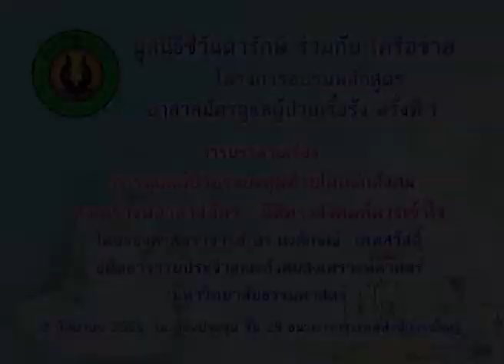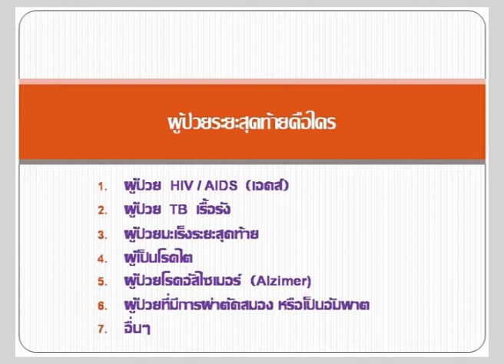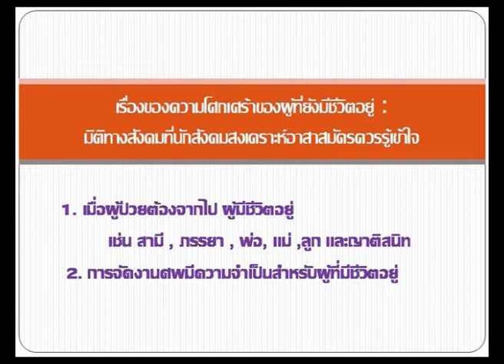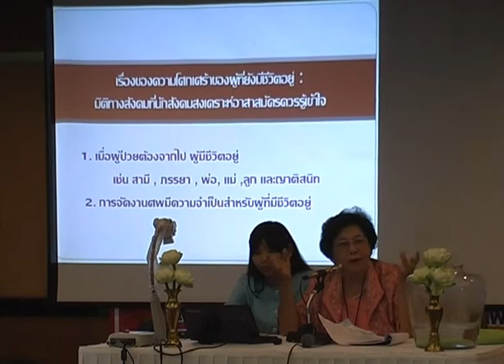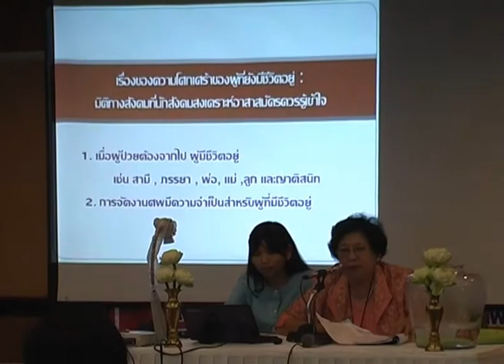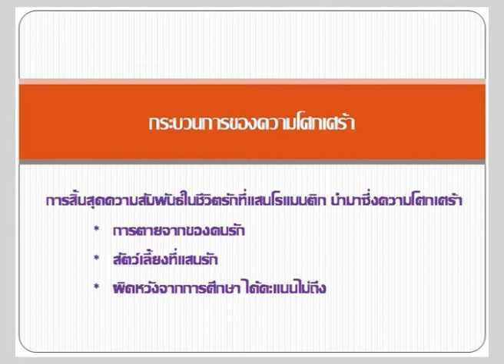มิติทางสังคม1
16 กันยายน 2555 ณ ห้องประชุม ชั้น 29 ธนาคารกรุงเทพสำนักงานใหญ่
การบรรยายเรื่อง มิติทางสังคมของผู้ป่วย โดย รศ. ดร. นงลักษณ์ เทพสวัสดิ์